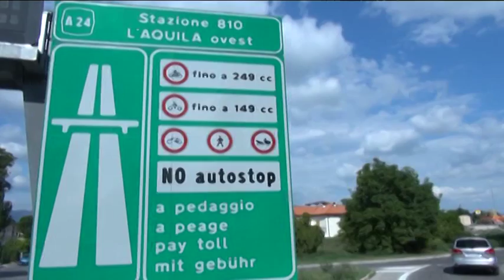Regione: no al progetto di ampliamento autostrade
No del consiglio regionale al progetto di ampliamento delle autostrade  A24 e A25. Chiesti invece interventi per la sicurezza.